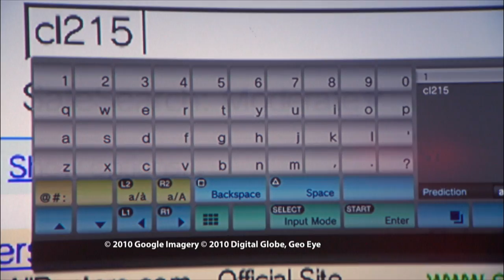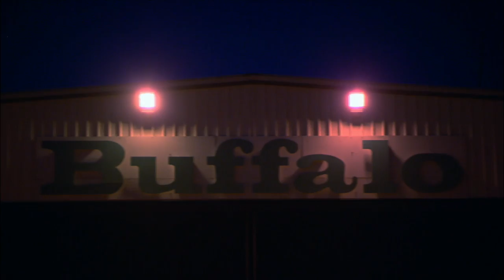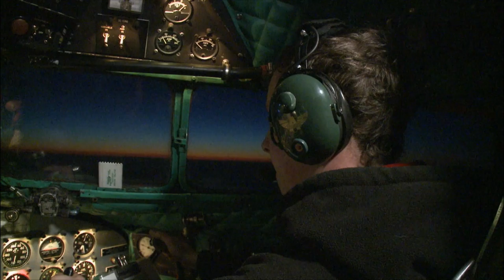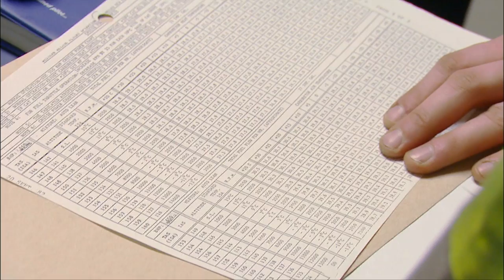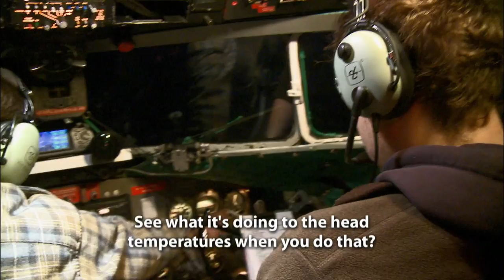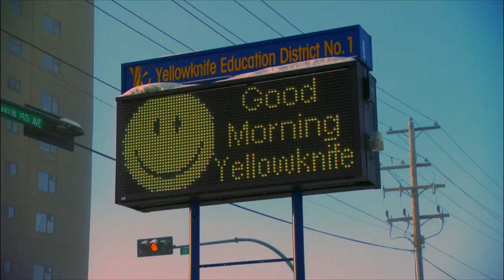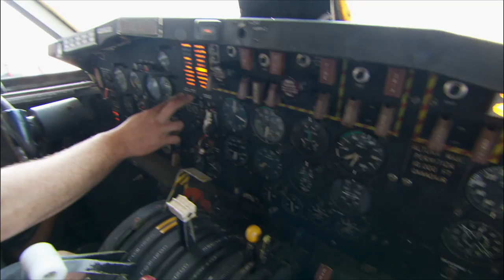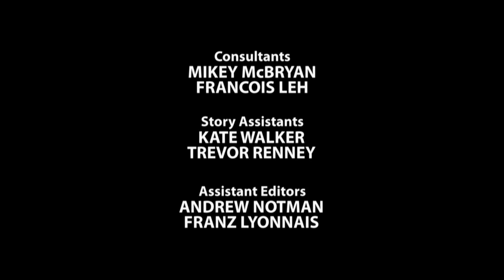The Right Stuff - Ice Pilots NWT 204 - Go Xplorer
Mikey goes on a treasure hunt to Venezuela for a rare CL-215 waterbomber. Cargo Manager Kelly’s stress levels hit a new high when she returns from her Mexican vacation in even worse health than when she left. And new pilots Andrew and Graeme face the toughest test of their young careers – flying with irascible Buffalo boss Joe McBryan.